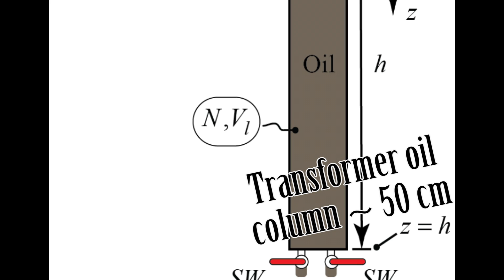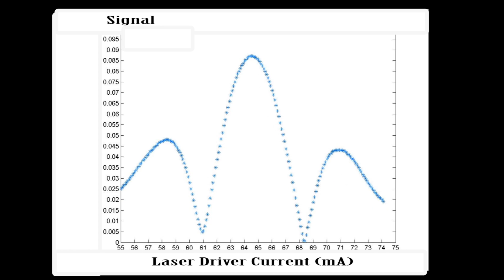Diffusion of Dissolved Acetylene Molecules through a Transformer Oil Column Measured by WMS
VideoPaper Title: Diffusion of Dissolved Acetylene Molecules through a Transformer Oil Column Measured by Wavelength Modulation Spectroscopy

Authors: Vladimir Homobono Soares* and Eduardo Fontana**

* Escola Politécnica, Universidade de Pernambuco, Recife – PE, Brazil
** Dep. de Eletrônica e Sistemas, Universidade Federal de Pernambuco, Recife – PE, Brazil

Video creation and edition by Eduardo Fontana
 Abstract:

In this video, one demonstrates the use of Wavelength Modulation Spectroscopy for the real-time measurement of the diffusion of dissolved molecules in mineral oil, of the type traditionally used in electrical insulation and cooling of high-voltage transformers. The video illustrates the proposed set-up for measurement in which the oil sample is at rest in a 50 cm long metal tube, interconnected with a gas chamber, through which a laser beam is transmitted.  The laser beam probes the build-up of gas concentration in the gas cell. The video also shows the time evolution of the measured wave-shape of the 2nd. harmonic signal, associated with the optical absorption for the case of acetylene molecules. One  also presents the predicted spatial dependence of concentration in the oil column, if the observation time could be extended for a period of 18 months, for the value measured for the diffusion coefficient of acetylene within the oil. The measured diffusion coefficient at 21 C was approximately D = 0.08 sq. cm/hour. This gives a diffusion time of approximately 3 1/2 years for the 50 cm oil column.

Acknowledgments and Financial Support:
Chesf – Companhia Hidro Elétrica do São Francisco
CNPq - Conselho Nacional de Desenvolvimento Científico e Tecnológico
FACEPE – Fundação de Amparo .à Ciência, Tecnologia e Inovação do Estado de Pernambuco.